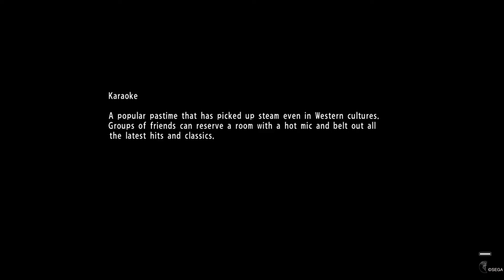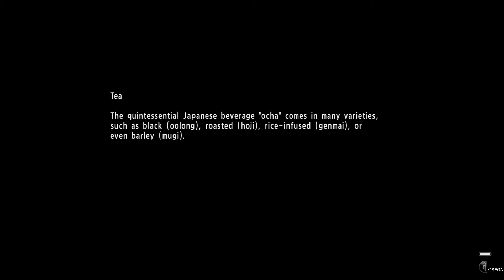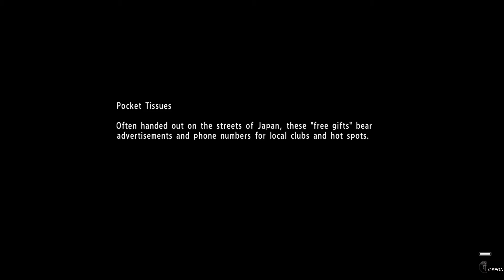Yakuza 6: Song of Life gameplay walkthrough part 28-no commentary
Kiryu has some time to go and do other things. He decides he wants to go and play some arcades. He plays a lot of virtua fighter. He also has the chance to go to a hotel and meet a window washer. It was actually Akiyama and he was in disguise so then they could talk with out anybody finding out.